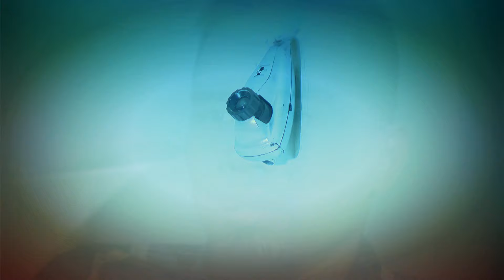Legalmente Ciega - Capítulo 23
Legalmente Ciega - Capítulo 23 | Legalmente Ciega Todos Los Capítulos Completos En Español (Temporada, Final y Finales, Episodio y Episodios, Capitulo Completo y Novela Latino)